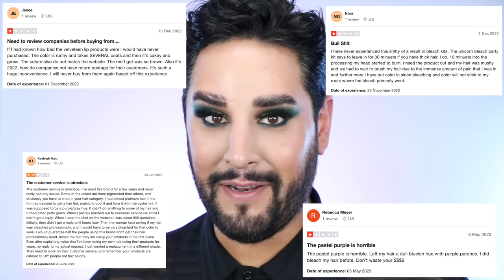WHY NO ONE IS BUYING LIME CRIME - The downfall of a beauty brand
Hey everyone! Today we are discussing why the once-popular brand Lime Crime, isn't so popular anymore!

Check out these videos for a deep dive on Lime Crime |

00:00 Intro
01:12 A Brief History Of Lime Crime’s Past
02:55 Lime Crime’s Doe Deere Rise And Fall
06:32 What Happened In The Lime Crime Security Breach?
07:40 Lime Crime Under New Management?
08:18 Lime Crime’s Future
09:21 Personal View On Lime Crime
11:48 Final Thoughts On Lime Crime